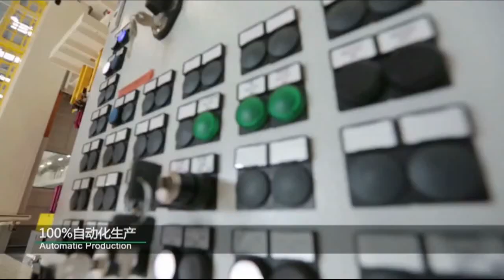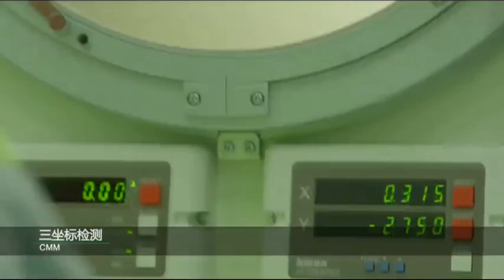CHERY JAGUAR LAND ROVER, manufacturing in Changshu (China)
As China’s first Chino-British premium automotive joint venture, Chery Jaguar Land Rover Automotive Co., Ltd. possesses an advanced, comprehensive manufacturing system. Chery Jaguar Land Rover Changshu Plant is the first full-scale automobile manufacturing facility of Jaguar Land Rover outside of UK, and is established as one of the world's most advanced and efficient automobile manufacturing facilities. The plant has officially opened and commenced production and operation on 21st October 2014, covering an area of ​​810,000 square meters, with an annual production capacity of 130,000 vehicles in Phase I and increase 70,000 vehicles in Phase II.

Chery Jaguar Land Rover Changshu Plant adopts advanced design concepts, which allows it to make remarkable contributions to energy efficiency and environmental protection. Chery Jaguar Land Rover Lean System is strictly implemented throughout all internal operations and supplier selection procedures to ensure the strictest industry standards are applied. Chery Jaguar Land Rover possesses a highly advanced project launching system. The four workshops adopt the most advanced and highly efficient facilities and technologies.

Chery Jaguar Land Rover has already built up an independent complete vehicle development capability, and will deliver world-class products to customers taking advantage of comprehensive operating management system and global unified quality standards and processes.

At the Changshu plant they currently manufacture the LAND ROVER EVOQUE and DISCOVERY SPORT models, and the JAGUAR E-PACE, XFL, XEL.